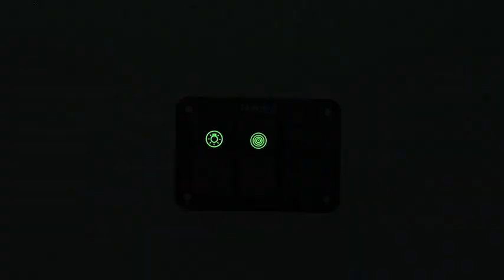Nilight Green Rocker Switch Panel with USB charger and Voltmeter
Integrated with 4.8A dual USB charger and Voltmeter. Suitable for Cars, Trucks, Marine Boat, Yacht, Trailer, RV, Caravan, Camper, Bus, UTV /ATV, and Other 12-24 V Applications.

Equipped with a night glow sticker, you can define the name and assign switches according to your needs.